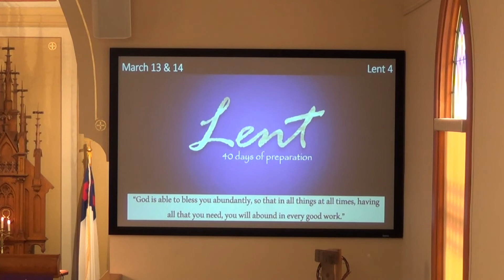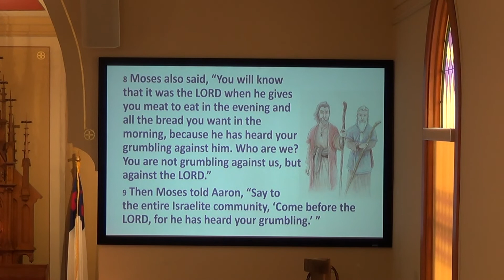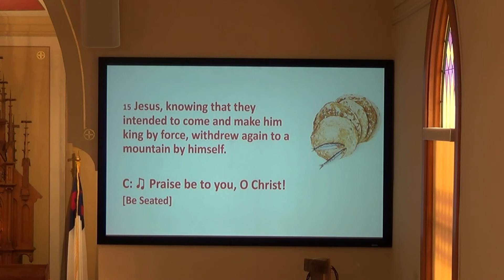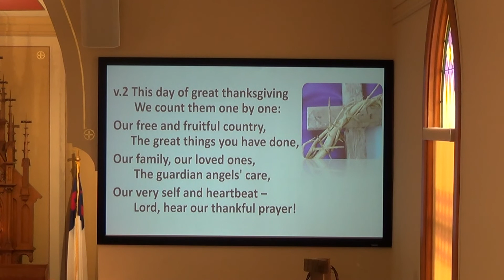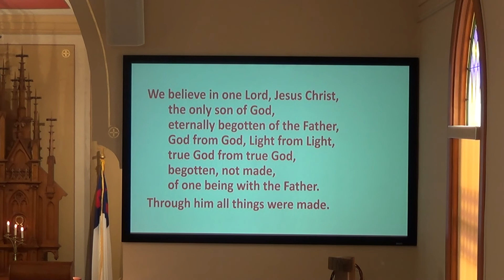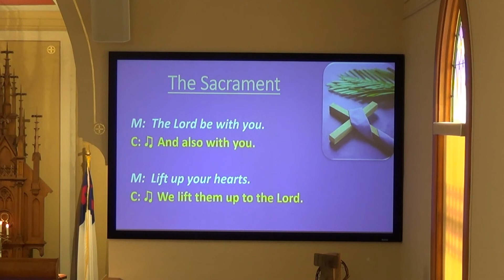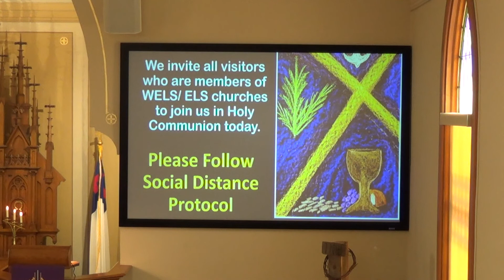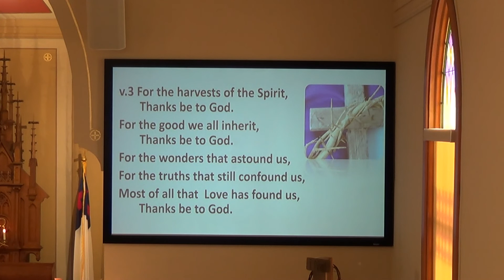March 13 2021 Service